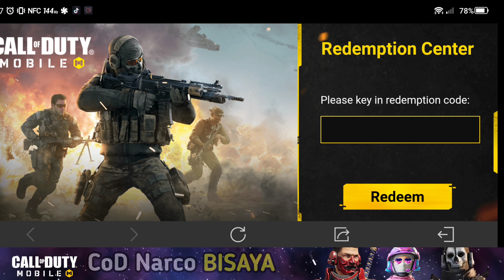*New* Redeem Code for Epic Character Recon Frogman | Aquanaut Crate COD Mobile Garena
Hello and Welcome to CODNarciBISAYA on this YouTube Channel. I am a really big Fan on this Battle Royale Game, looking forward making videos that you Guys will like.

You can Donate by buying Super Thanks in my YouTube Shorts Video.
I appreciate your help so much. 🥰🥰🥰

This is my second YouTube Channel coz my first YouTube Channel CoD Narco BISAYA, is Gone!
Pls support my new YouTube Channel CODNarcoBISAYA. Thanks and God Bless🥰🥰🥰

My Idols in Call of Duty Mobile
CoD Narco BISAYA
Bot Narco
CoD Narco
ParkerTheSlayer
Lotex
Tokyo Gaming
Holy Father
iFerg
Blink Gaming
brOken